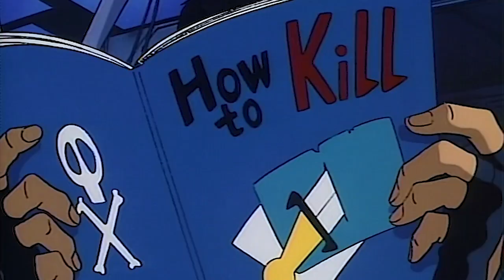CJ Burnett - Friday Crush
CJ Burnett is a New York creator that describes his music as "Future sounds of the past".

The animation is Dominion Tank Police from 1988. The dancing girls are AnnaPuma and UniPuma, android catgirls.